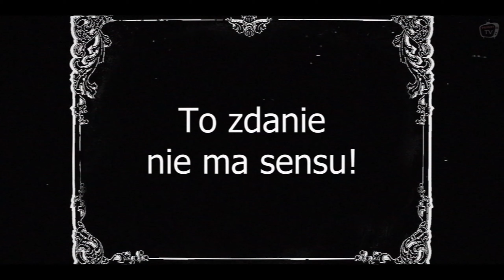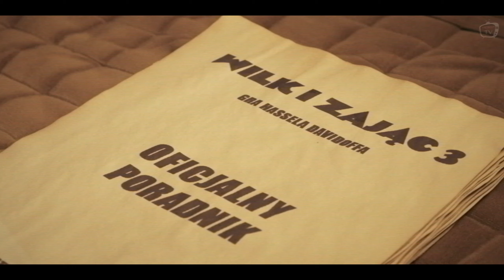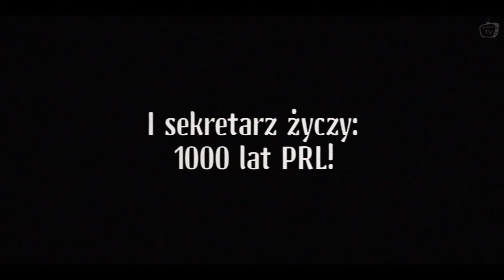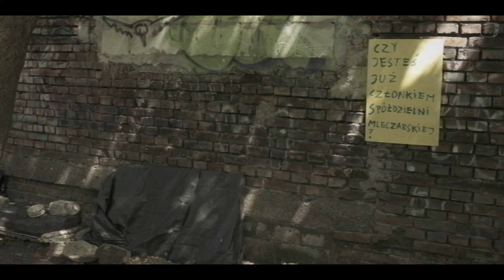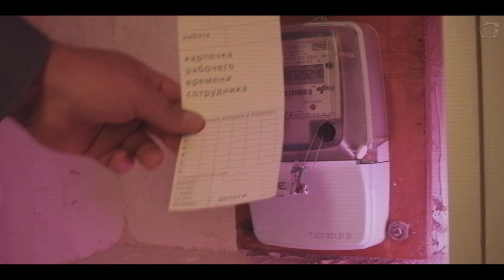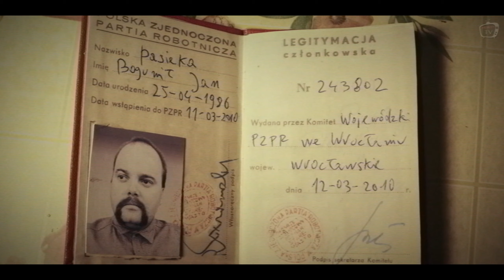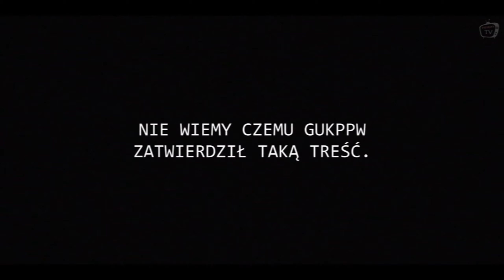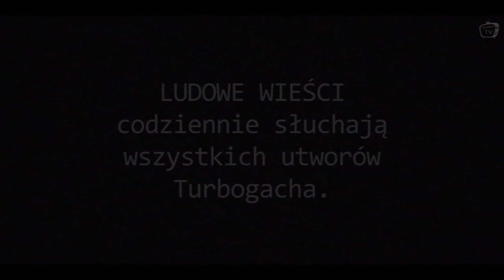LUDOWE WIEŚCI, odc.5 - "O wielkiej rocznicy zamachu na I sekretarza"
Piąty odcinek programu informacyjnego o życiu w PRL w 2020 roku.
Dowiemy się m.in. o kulisach haniebnego zamachu na I sekretarza, demoralizacji USA oraz o tym jak wygląda dzień z życia milicjanta.

Program satyryczny. Wszelkie podobieństwo do prawdziwych postaci i zdarzeń przypadkowe.